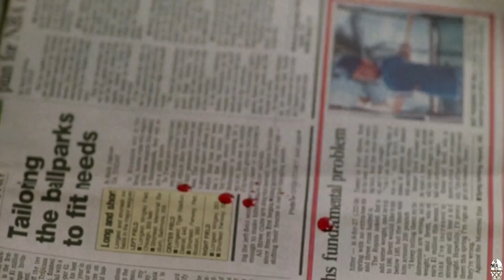A Nightmare of Elm Street 2: Freddy's Revenge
Sorry in advance for the way I sound, I was sick when recording but here is the newest review, what are your thoughts on this? It's drastically different from the first one but I enjoy this one quite a bit!

WE CLAIM NOTHING

Toe-Tag Podcast

Music

Intro: Hackers-White Bat Audio

Outro: Last Stop-White Bat Audio